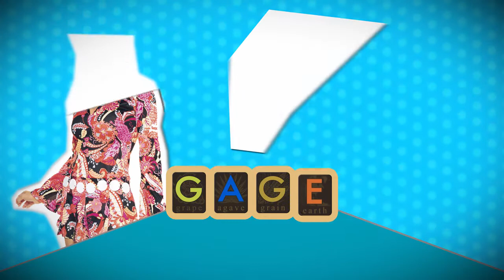Promo Music Videos - Motion Graphics